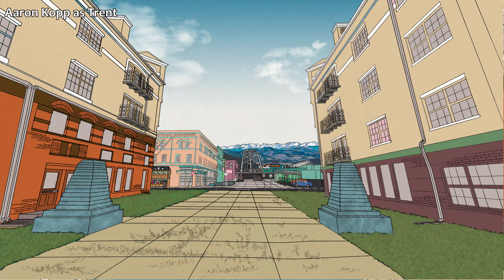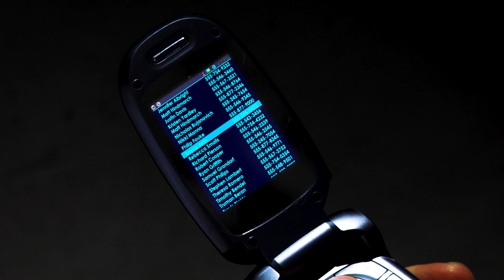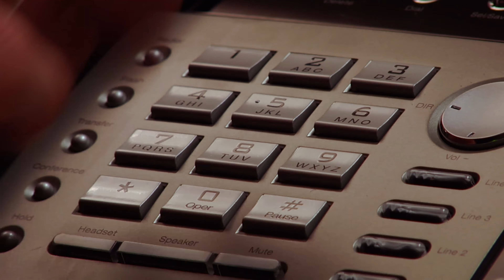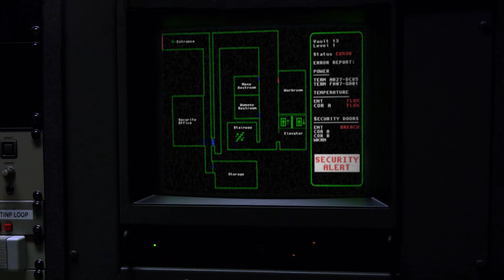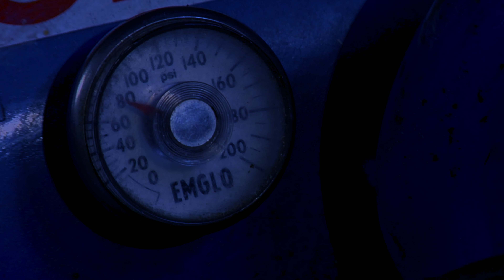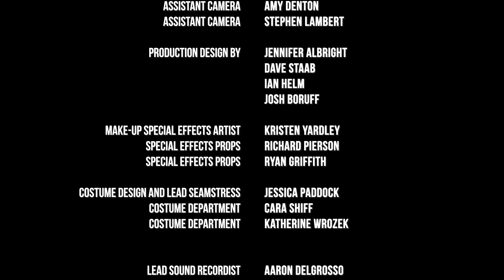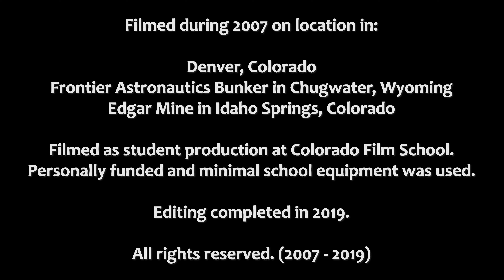It's Cold Between Us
A former couple try to get through their last work shift together in silos when nuclear bombs drop. It few pretty gory scenes.

Story behind this video:
In 2006, I directed a final project for my film program. I personally funded and shot it. Went way over budget, was way too ambitious, and couldn't finish it. It's a bit embarrassing now, but there are some fun effects and horror gags.

In 2019, I decided to put up a "finished" version just in case the people that worked on it were curious. Thanks for everyone's help.

Moral of the story, don't spend all your money and ego making a student film.

Director, Writer: Kris Boruff
Producer: Rachel Wear
Producer: Wesley Bidwell
Sound from various sound recordists on Freesound.org